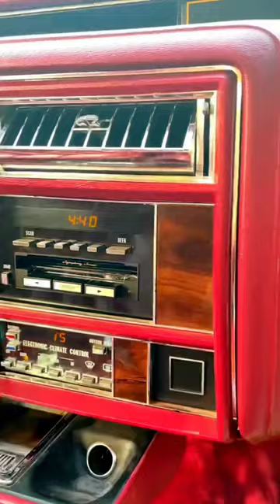The Cadillac Fleetwood Brougham Luxury Interior